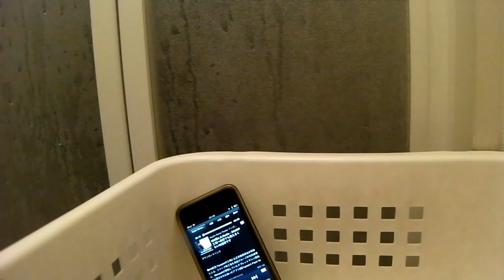防水コードレススピーカーで風呂満喫 / Enjoy bath with bluetooth waterproof speakers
不思議なおじさんの風呂ーね。Volume, song selection, play, stop can be controlled. Corresponding to the call. Bathing fun with good sound quality. LBT-SPWP100